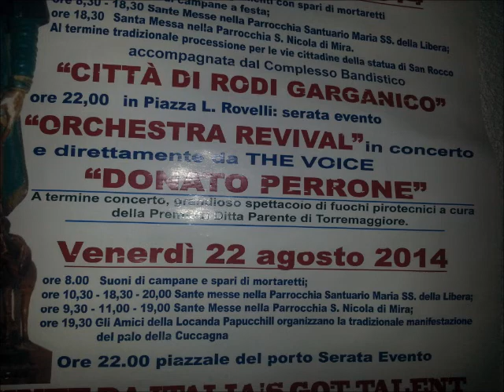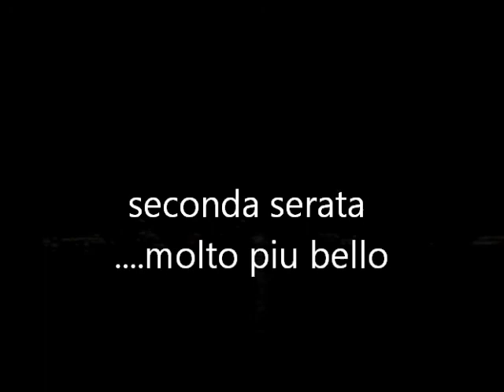spettacolo pirotecnico parente fireworks rodi garganico (2 serate)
bellissimi spettacolo soprattutto il secondo